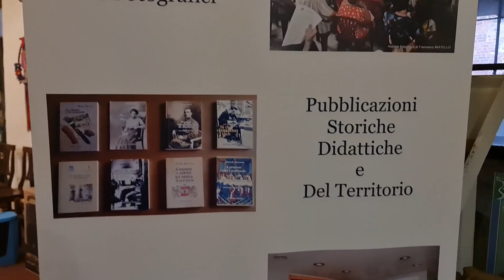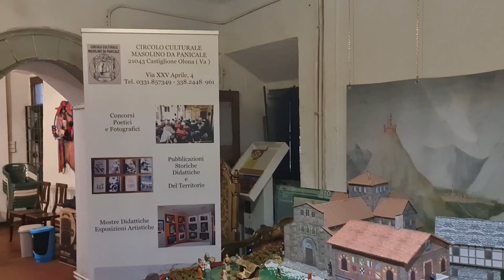2023 01 06 ore 15 12 51 Castiglione Olona 2 ("Presepio di Masolino" costruito da Michele PIACENZA)